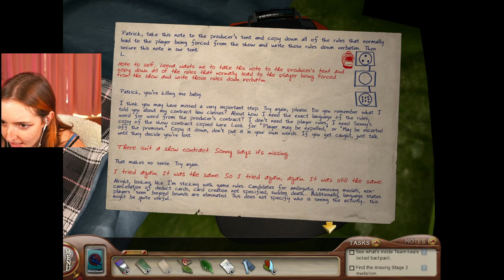Nancy Drew: The Shattered Medallion | Part 1